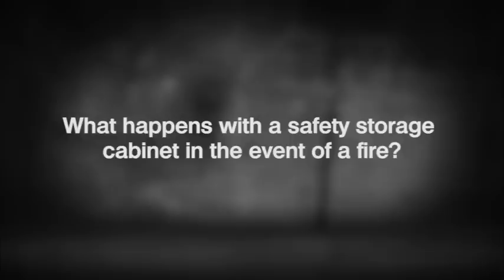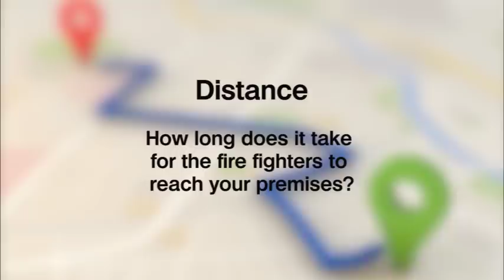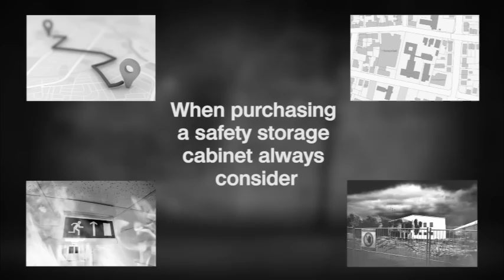Safety features of a type 90 fire rated safety storage cabinet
asecos is Europe's leading manufacturer of type-tested safety storage cabinets and is well known for its trend-setting developments in the field of the storage and handling of hazardous substances. Since its establishment in 1994 the company, which is based in Gründau near Frankfurt Main, has dedicated itself to the development and production of innovative products in this field.

The video presented demonstrates the safety features of an asecos type 90 fire rated safety storage cabinet according to the European standard EN 14470-1.
In the event of a fire the drawers and doors as well as the air ducts close automatically through a thermal release, the gaps are sealed through intumescent seals and the insulation boards prevent a critical temperature increase inside the cabinet.

The asecos cabinet is directly exposed to fire over a time period of 90 minutes.
Despite of this heavy exposure to temperatures exceeding 1000 °C the containers with flammable liquids and hazardous materials stored inside the cabinet remain safe and perfectly intact.

These kinds of cabinets will allow sufficient time for the personnel to leave and the fire fighters to enter the building before it is likely to that the flammables stored turn a possible minor /extinguishable fire into an uncontrollable one.

Furthermore the video makes clear that not all safety storage cabinets offer this protection level and that one has to think about different circumstances when selecting the appropriate product  such as location of the company, the surroundings, the evacuation times and the economic impact the company will suffer in case of a fire.